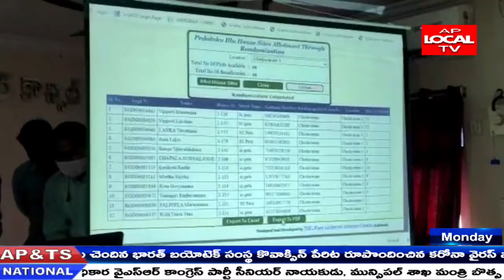తూర్పుగోదావరి జిల్లా రామచంద్రపురం పురపాలక సంఘ కార్యాలయం లో లాటరీ ప్రక్రియలో ఇండ్ల స్థలాలు పంపిణి .